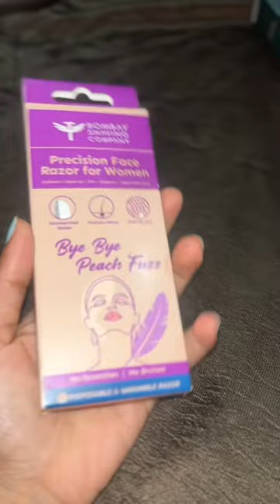Mini Symtten haul❤️